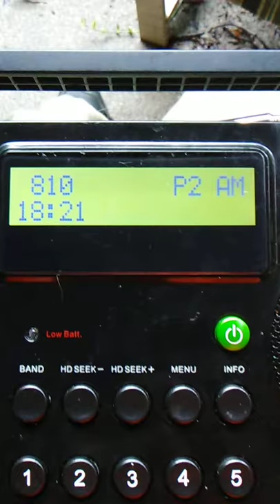Experimental AM HD in Fredrick MD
820 HD only